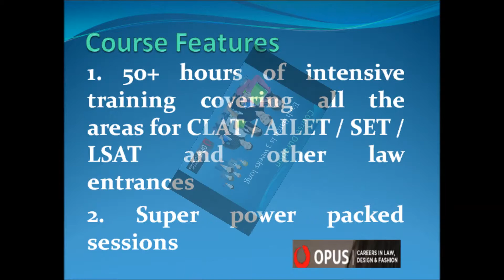CLAT CRASH COURSE- OPUSWAY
Here are some details of the CLAT course prep conducted by the Opusway. Read the bog for more details.